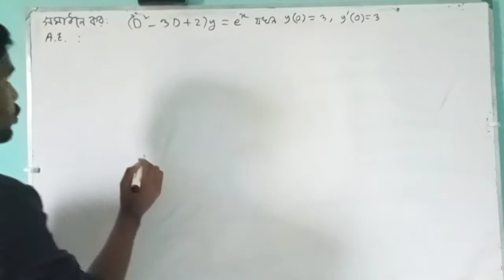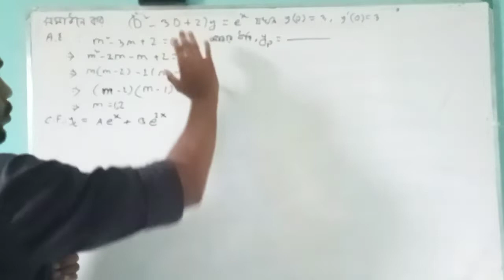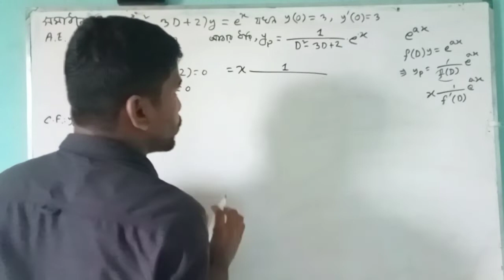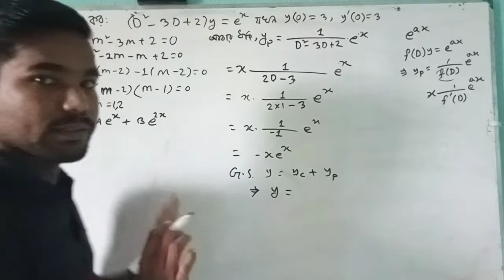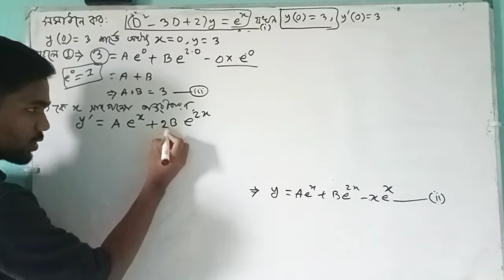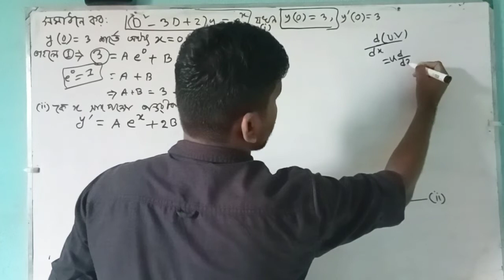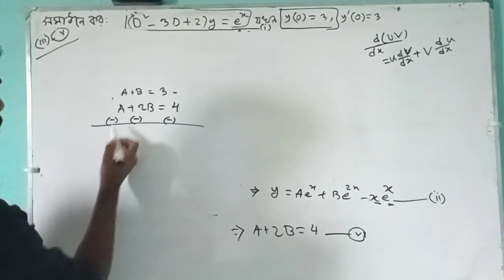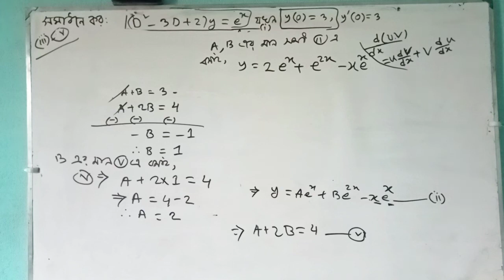Ordinary Differential Equations || chapter 11B example 17 || Math The Hematics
ভিডিওটি গণিতের অনার্স   ২য়  বর্ষের ভাই বোনদের জন্য বানানো হয়েছে।

      Ordinary Differential Equation, Equation, chapter 11B  example 17, Ordinary chapter 11B  example 17, Ordinary chapter 11B
  chapter 11B, chapter 3A example 06,  Math The Hematics,  Math The Hematic,  The Hematics,  The Hematic, hons 2nd year,
 honours 2nd year,   Honours 2nd year, hon's math, math, Ordinary math,